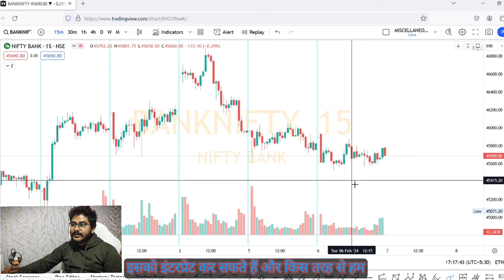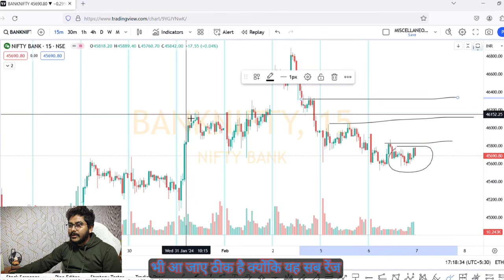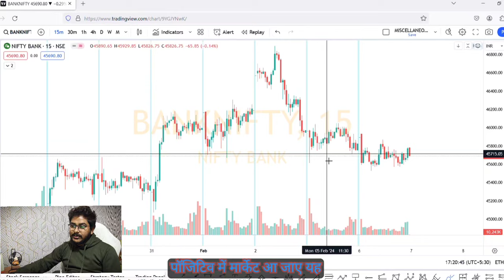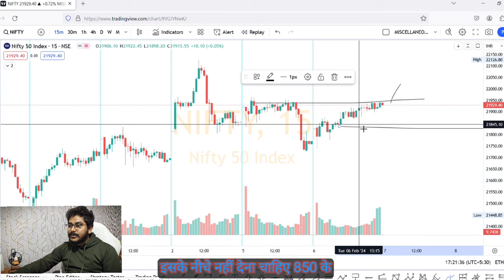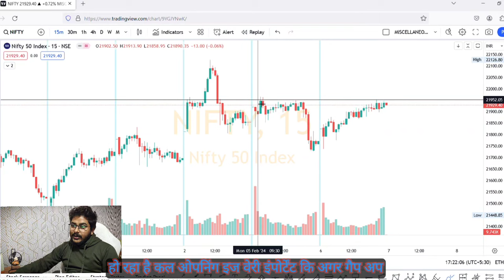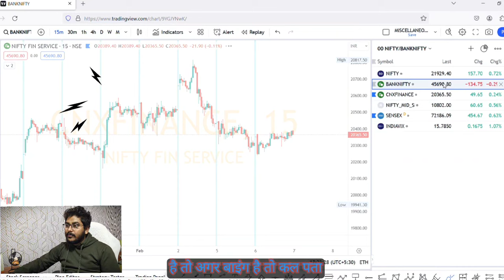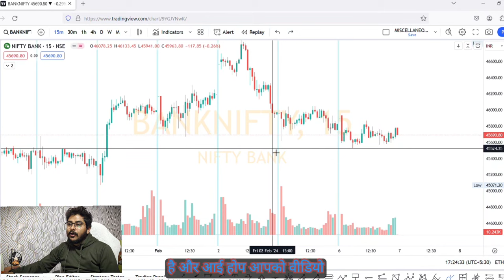"BankNifty Expiry: Comprehensive Market Analysis and Predictions" For 07-02-2024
In this insightful video, I present a comprehensive market analysis and predictions for the highly anticipated BankNifty expiry coming up tomorrow. I dive deep into the intricate workings of the stock market, providing valuable insights and strategies to help you interpret and navigate through these dynamic times. Prepare yourself with the latest data, trends, and indicators, and gain a competitive edge in your trading decisions. From analyzing key market drivers to exploring potential outcomes, I leave no stone unturned in my quest to offer you accurate and reliable information. Stay ahead of the game by watching our BankNifty Expiry: Comprehensive Market Analysis and Predictions video now!